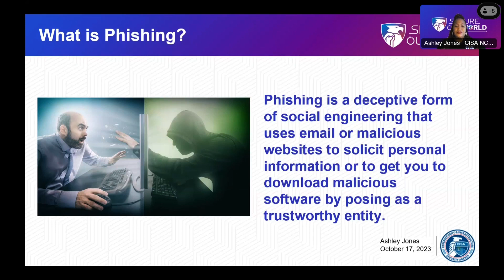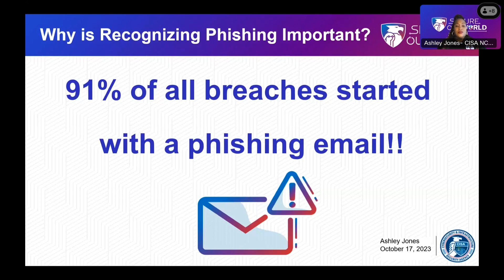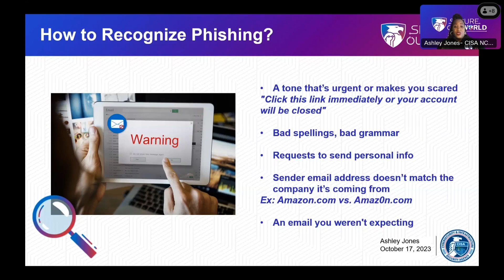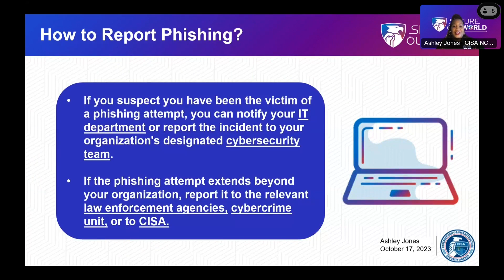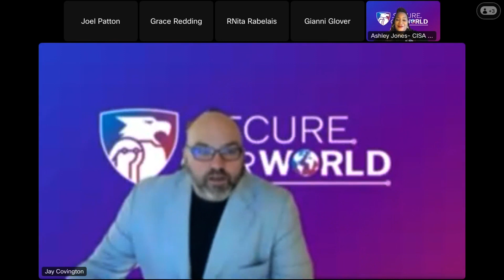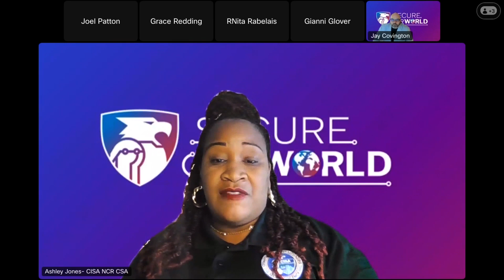CAM23 Series - Recognize & Report Phishing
(Air date: 10/17/23) If a link looks a little off, think before you click. It could be an attempt to get sensitive information or install malware.